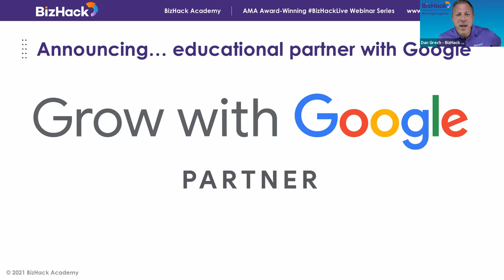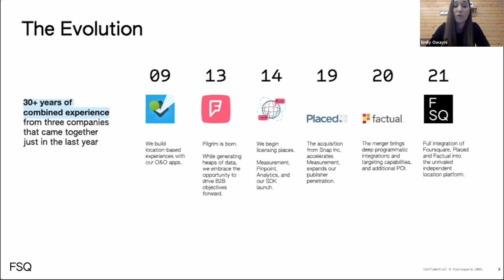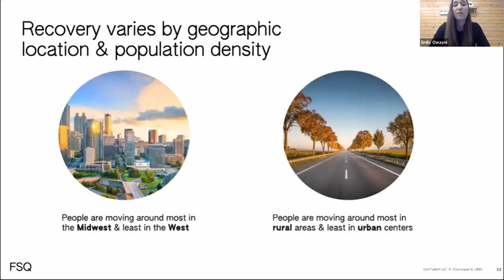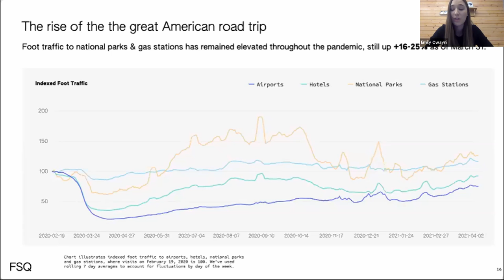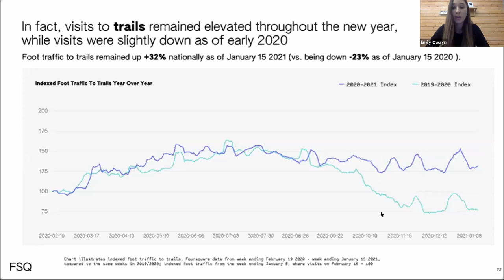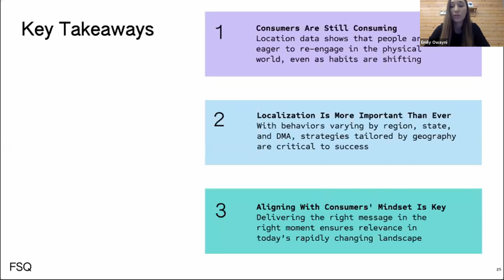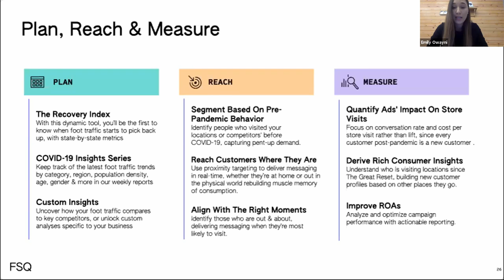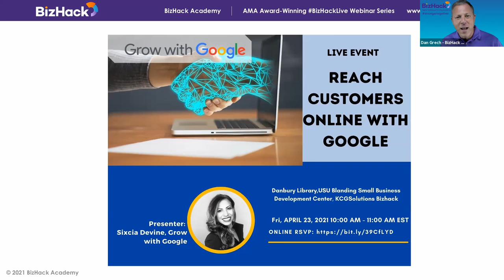📌 LOCATION DATA in Marketing in a post-pandemic world with Emily Owayni | Digital Marketing Training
The Role of Location Data in the Marketing Lifecycle, and in a Post-pandemic World
Location, location, location. While this catch-phrase is often applied to real estate, for today’s marketer, it can just as easily be applied to data. From segmentation and targeting to measurement and analytics, location data informs marketers on consumer behavior, ad effectiveness and retail performance.

But how does location data deliver on these promises? And with so many data resources, where does location data reside in the marketer’s toolkit? In this session, we'll also discuss the latest location-based behavioral trends and the role that location data will play for marketers in a post-pandemic world.

Key takeaways from the session:

Consumers Are Still Consuming- Location data shows that people are eager to re-engage in the physical world, even as habits are shifting
Localization Is More Important Than Ever- With behaviors varying by region, state, and DMA, strategies tailored by geography are critical to success
Aligning With Consumers’ Mindset Is Key- Delivering the right message in the right moment ensures relevance in today’s rapidly changing landscape.